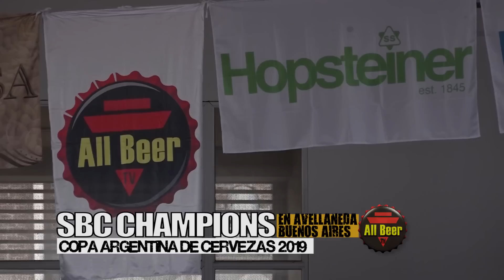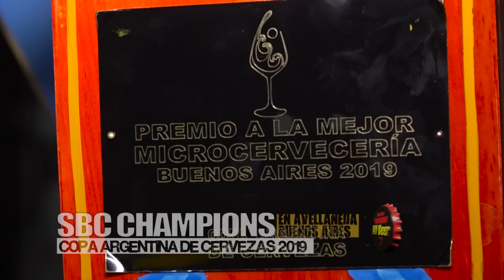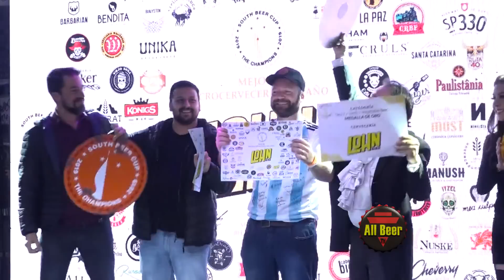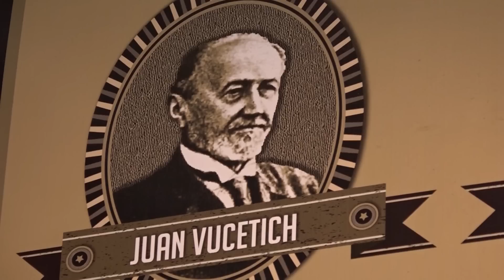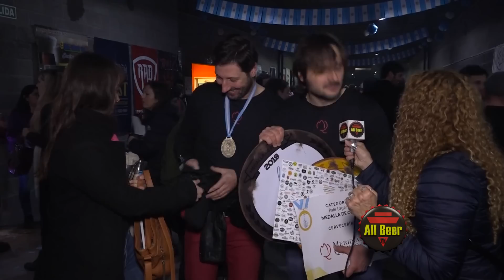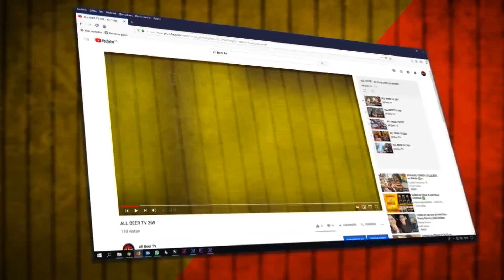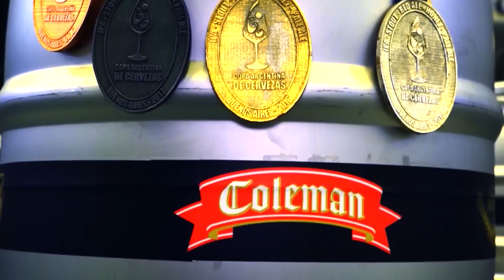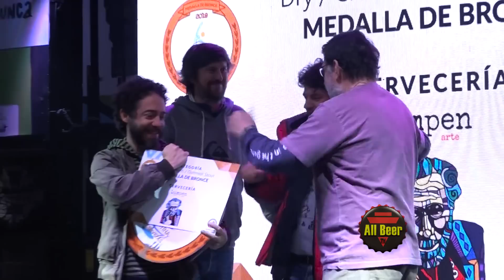All Beer TV | Programa Completo #274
Se realizó en Buenos Aires la Copa Argentina de Cervezas 2019, te mostramos nuestra cobertura del evento.

Además, nos vamos a la competencia de cerveza artesanal sudamericana, South Beer Cup 2019 "The Champions", en Avellaneda, Buenos Aires.